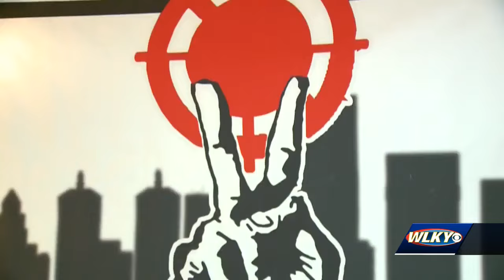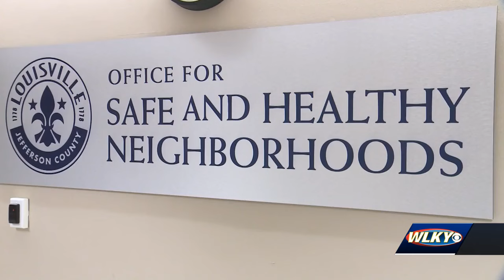Louisville anti-violence organizations say uptick in homicides fueled by social media, retaliation